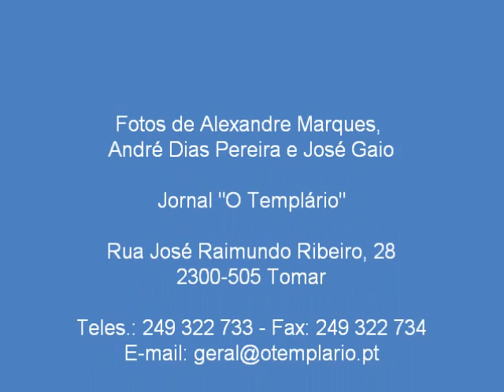Festival Bons Sons 2010 - Cem Soldos -- Tomar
"Gentes de cá e de lá" - Imagens captadas durante o Festival Bons Sons 2010 em Cem Soldos -- Tomar